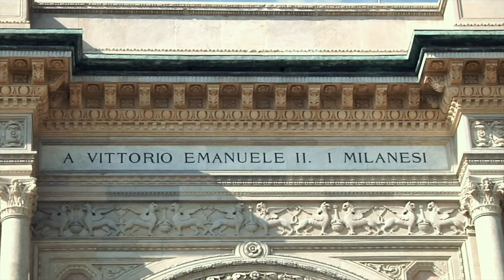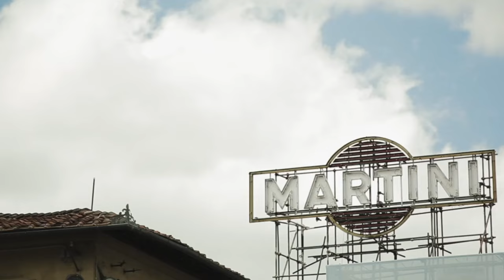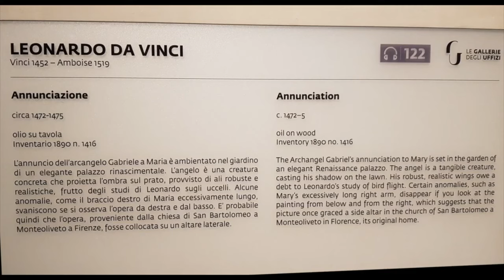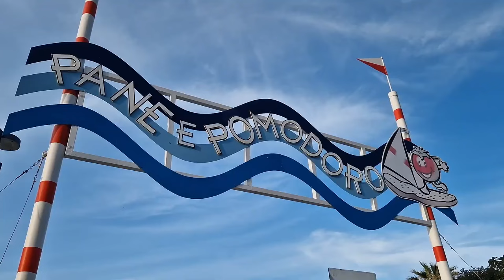10 Most Beautiful Cities to Visit in Italy You Will Never Forget 🇮🇹 | The Best of Italy Travel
10 Most Beautiful Cities to Visit in Italy 4K. Some of the best cities to visit in Italy this year are right here in this 2024 travel video. Are you planning to visit a beautiful city in Italy and looking for some inspiration on where to go? From cities like Bergamo, Bologna or Milan, to Rome, Venice or Bari. There is something for every type of traveller in these italian cities. So we are hitting some touristy cities in italy which is important but in this video there are still some less crowded locations.